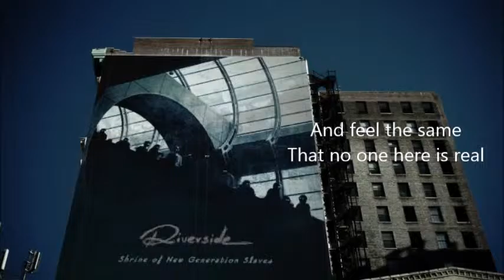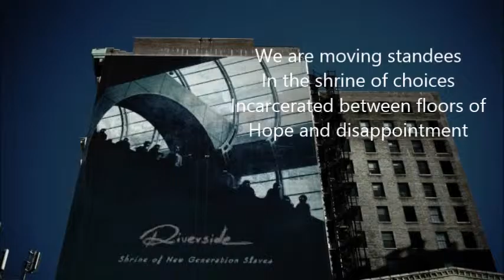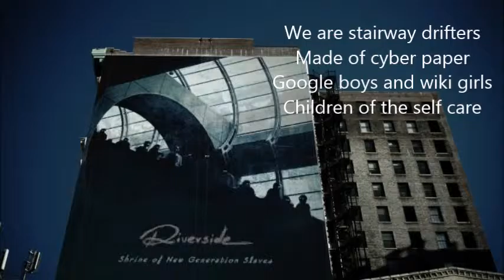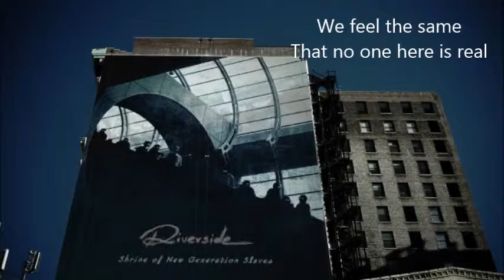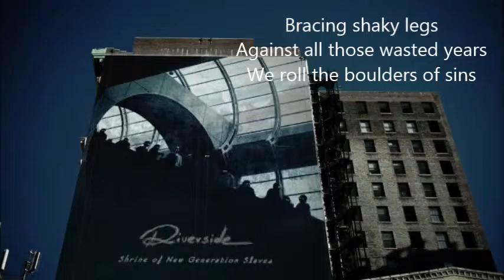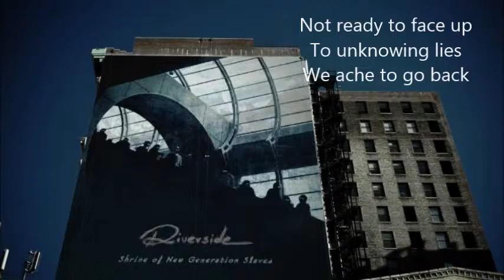Riverside - Escalator Shrine